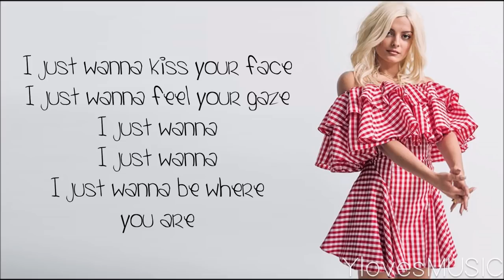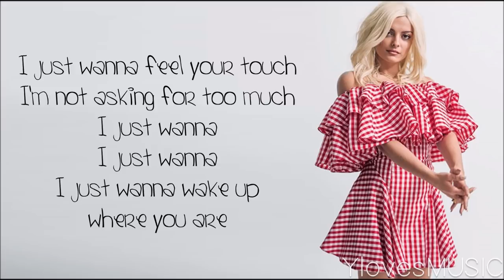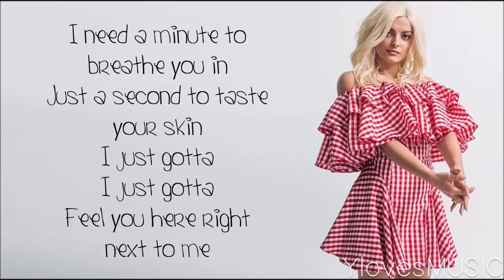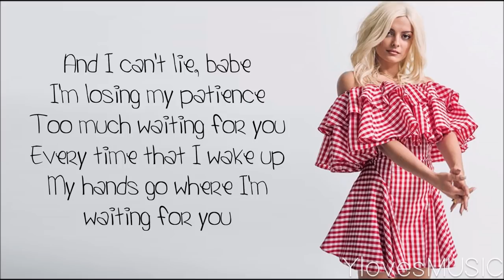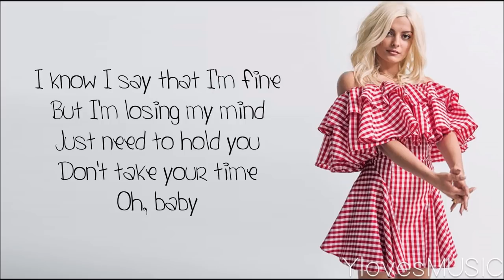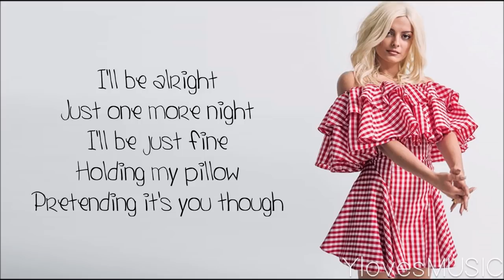Bebe Rexha - Pillow (Lyrics)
Song: Pillow
Artist: Bebe Rexha
Album: Expectations (2018)
Length: 3:36

Font: Yummah Strawberriez